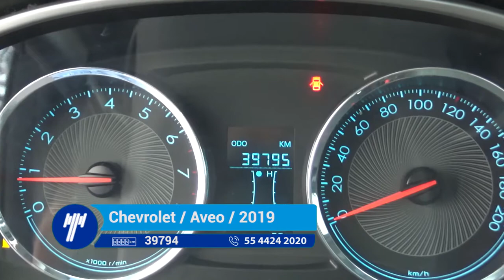Chevrolet / Aveo / 2019 - KD080505